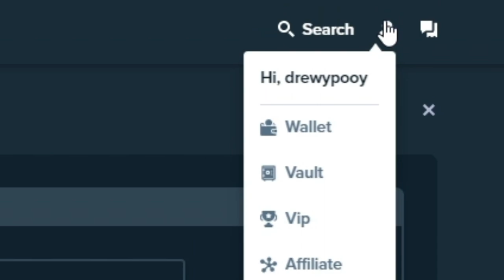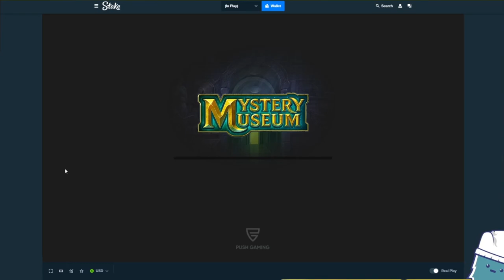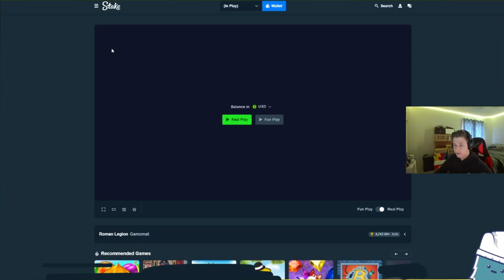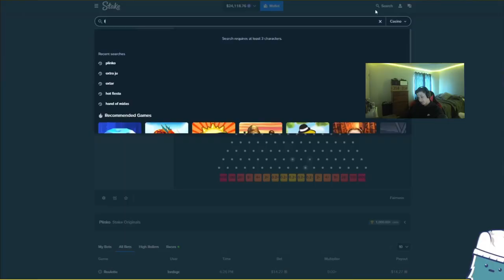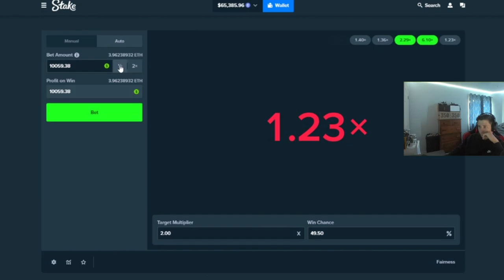I WON $90,000 IN THE RAREST WAY